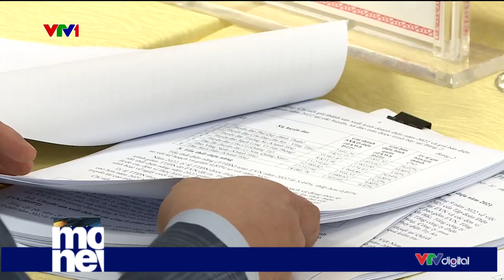EVN lỗ hơn 26.000 tỷ đồng năm 2022 | VTV24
Chiều 31/3, Bộ Công Thương tổ chức họp báo công bố kết quả kiểm tra chi phí sản xuất kinh doanh điện năm 2022 của Tập đoàn Điện lực Việt Nam (EVN).